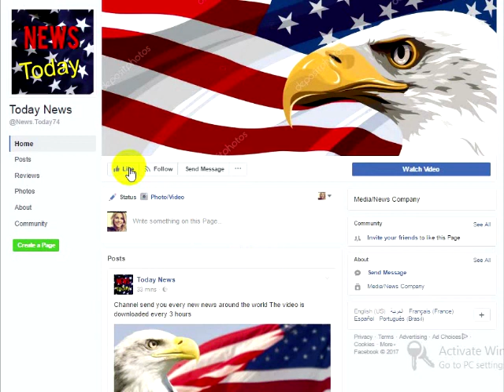Trump Poses For Pic With Boy At Arlington & Everyone Immediately Noticed One Shocking Thing In It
President Donald Trump’s first Memorial Day as president proved the vast difference between him and his predecessor. The brave men and women who fought and died for this country were finally honored by our leadership in a way they deserve, as Trump exuded pride and appreciation for our military and country that’s been absent from Washington, D.C. for eight years.As the ceremonies wound down and Trump spent some time at Arlington Cemetery, he was caught in a picture with a little boy. Being one of the most approachable presidents in history, Trump didn’t shy away from the endearing moment caught of him talking to this child like he was his own. However, as soon as the Memorial Day snapshot hit the Internet, everyone immediately noticed one shocking thing in it on closer look.Trump’s time at Arlington Cemetery yesterday for the Memorial Day ceremony was well documented by the liberal media who negatively focused on the fact that he sang along with the National Anthem. While they were consumed in hate and criticism for our patriotic president, Trump was more concerned with this specific little boy rather than paying attention to the opinions of irrelevant people. The reason for his attention was captured in this powerful photo and we now know why it didn’t get the airtime occupied by other things.Among those who joined the president for the ceremony yesterday were families of fallen American heroes. Trump didn’t just make an appearance and send a general wave out to everyone there that day. He spent one-on-one time with many of them, including several children, one of which was a 6-year-old who was dressed in a Marine uniform and lost his father in 2011 while serving our country. Another child who received individual attention was a boy who is reportedly the son of another important hero.